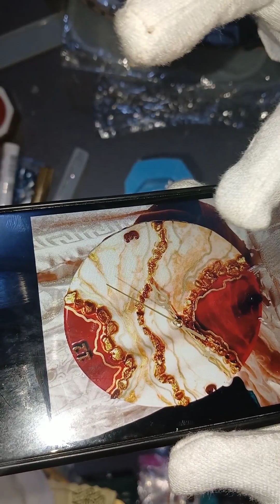demo of resin course. for more queries. whatsapp on thi numb 03265908155